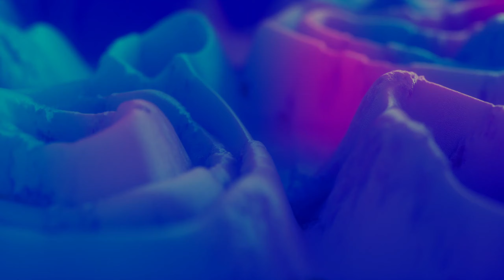F4M Mommy Domme Girlfriend Gentle Aftercare | Degradation | Praise | One Spank | Good Boy | ASMR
Good boy.

🖤 Click for more goodies! 🖤

Your girlfriend notices a little distant and distracted while playing and she stops to check in with you and offer some advice, cuddles, and praise.

Written & Recorded by GingerWitch
Editing & Mastering by GingerWitch
All artwork, effects and music used with permission and proper licensing.

Thank you for listening to my work!
💖Ginger